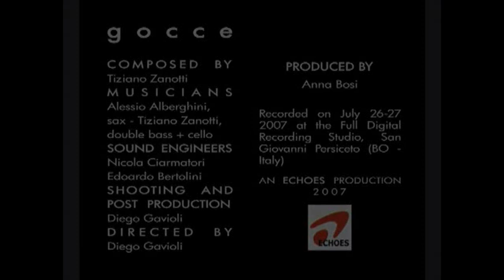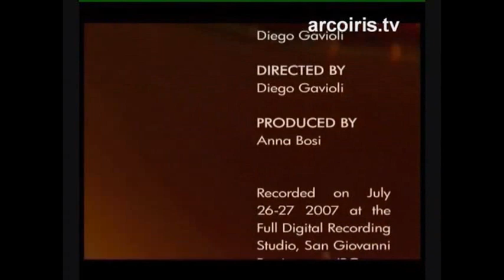Gocce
Un singolare videoclip per ricreare un brano musicale dalla natura non ben definita e refrattaria a precise classificazioni stilistiche: un po’ jazz,in qualche modo anche ambient, forse addirittura classica… O chissà, magari nessuna di queste cose!Attraverso un particolare gioco di colori, trasparenze e sovrimpressioni attorno a quella che diviene l’immagine simbolo del brano, allusa anche dallostesso titolo, il regista sembra instaurare un vero e proprio dialogo con i musicisti, arricchendo lo stesso brano musicale di sensazioni inattese,quasi a trasformare il duo in un trio a tutti gli effetti.
Prodotto da Echoes.Registrato il 26-27 luglio 2007 presso Full Digital Recording Studio, S.Giovanni in Persiceto (BO).
regia: Diego Gaviolisax: Alessio Alberghini
double bass, cello: Tiziano Zanotti